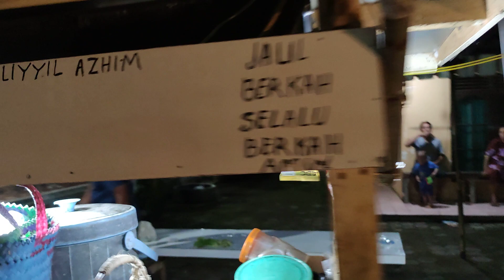YASIR LANA DrumBand ROKET SAHUR ON THE ROAD